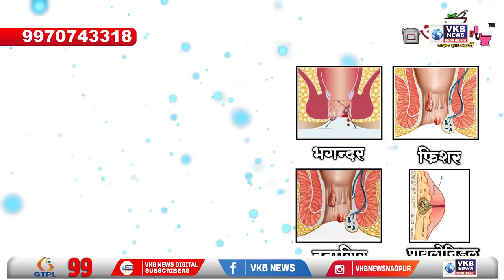यूथ कांग्रेस का अर्धनग्न आंदोलन पुलिस द्वारा कार्यकर्ताओ को हिरासत में लिया